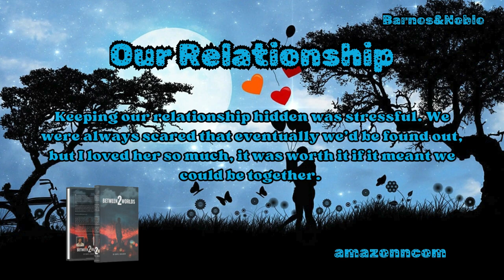BETWEEN 2 WORLDS BY BIROL BAHADIR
Birol Bahadir was born in a small German town on June 28, 1967, to a Turkish immigrant family. The book Between Two Worlds is his bittersweet take on the experienced he had while living in Germany. The Turkish-German author has opted for an unapologetic route to talk about relationships, Islamophobia, struggles, and his dual identity. The readers might think of Between Two Worlds as a motivational book or a moving story, but in reality, it’s a staggering tale based on the real-life story of immigrant.

✍️👉If you like reading a motivational book or a moving story, this book is for you